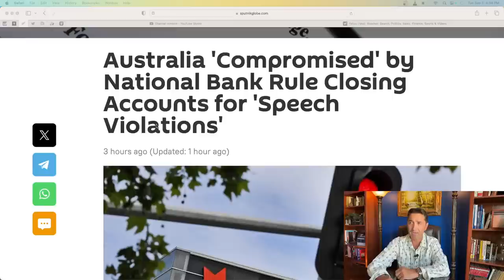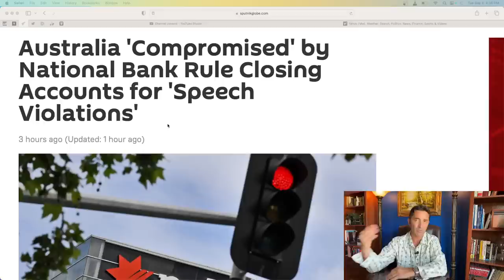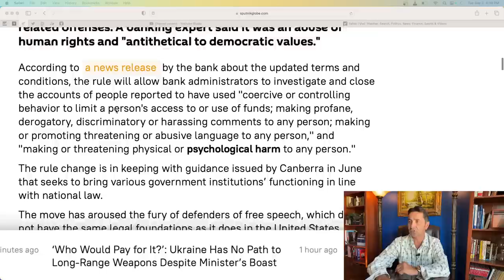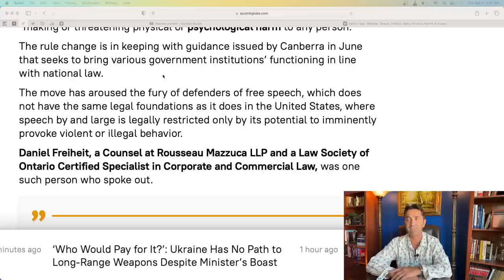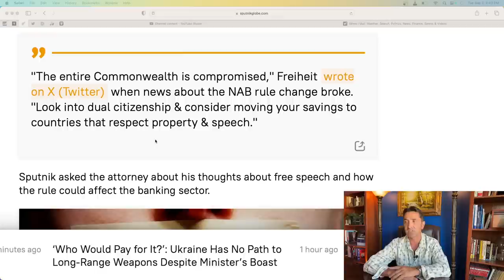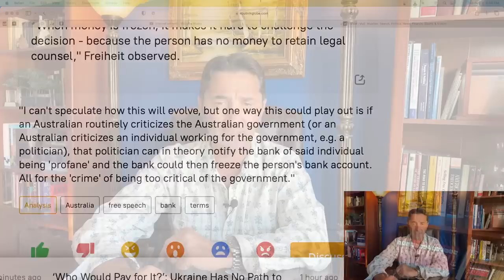Australia is not a Free country with Free people. Banks can close Accounts for "Speech Violations."